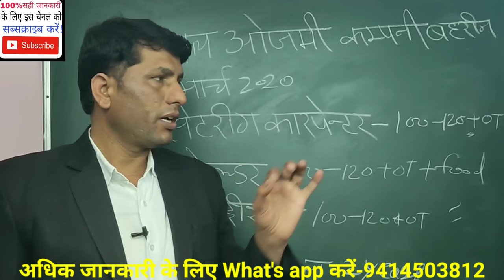बहरीन वेल्डर,इलेक्ट्रिशियन जॉब! welder and electrician job in Bahrain.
AshokLLB Bahrain Job, welder and electrician job Bahrain, welder job and salary, electrician job and salary, bahiran job Work permit visa, gulf jobs, jobs in bahrain airport, jobs in dubai